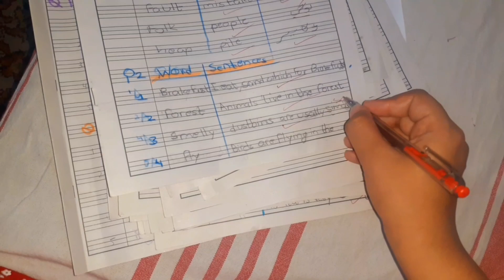short haircut for eid || larkio ky liye ek zarori bat|| ramzan vlogs